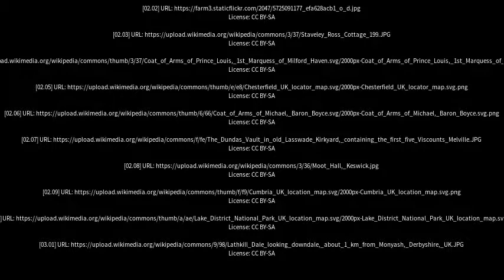Best places to visit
Best places to visit - Staveley (United Kingdom) Best places to visit - Slideshows from all over the world - City trips, nature pictures, etc.